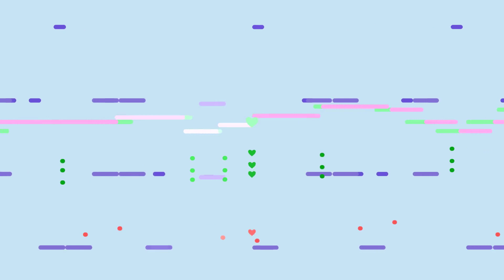little ditty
something small i made to get the creative juices flowing